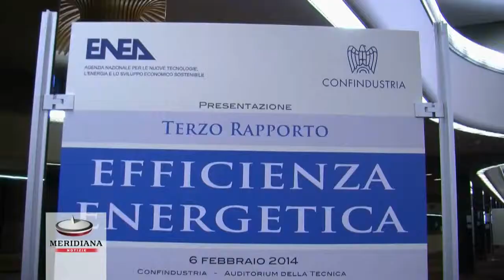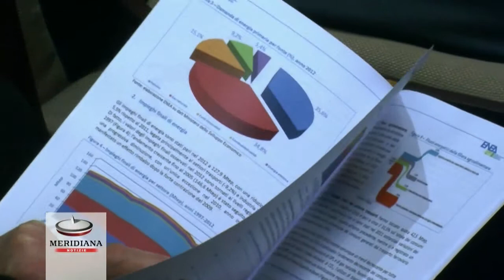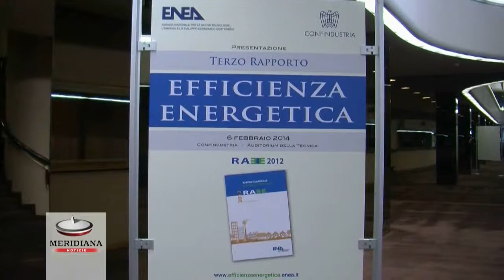Risparmio energetico in Italia? Per Enea nel 2012 + 30% grazie a piano efficienza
In Italia l'industria e il residenziale risultano essere i settori che provvedono maggiormente al risparmio energetico. Questo è quanto è emerso dal terzo "Rapporto annuale sull'Efficienza Energetica", presentato dall'Enea, e che analizza i risparmi energetici conseguiti in seguito all'applicazione del Piano di Azione Nazionale per l'Efficienza Energetica e della Strategia Energetica Nazionale. L'applicazione di queste misure ha consentito nel 2012 un risparmio energetico complessivo di circa 75 mila GWh/anno, 30% in più rispetto al 2011, raggiungendo il 60% dell'obiettivo fissato dal PAEE per il 2016